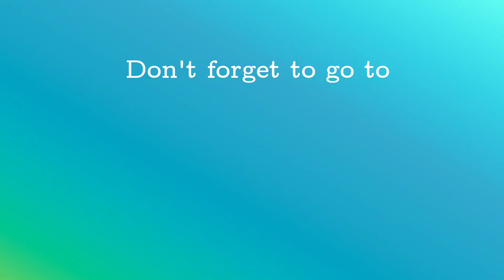Amharic language vocabulary and adjectives lesson | Beginner Amharic language lesson #3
Learn Amharic language on YouTube.